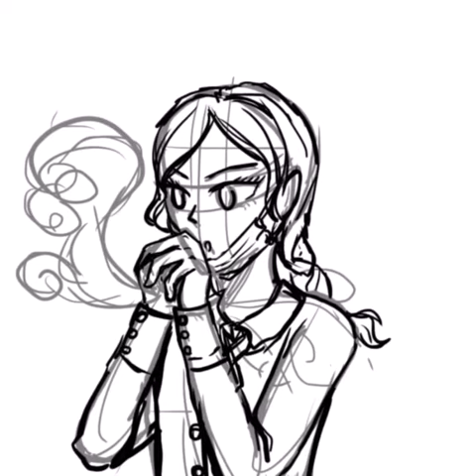Im drawing myself but its too fantasy.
School time.